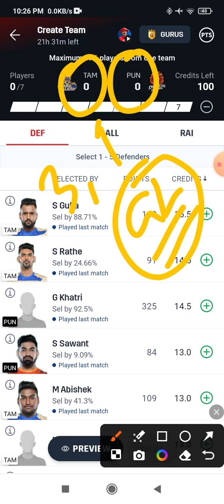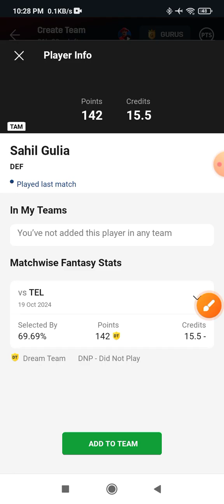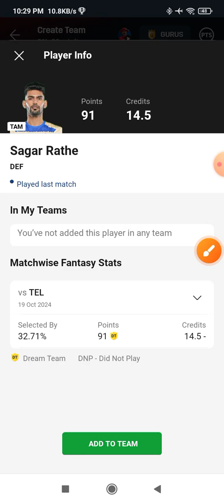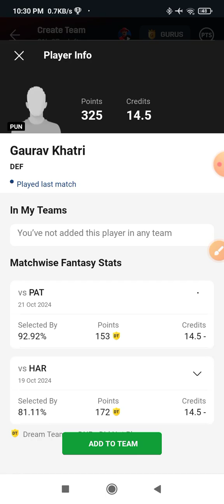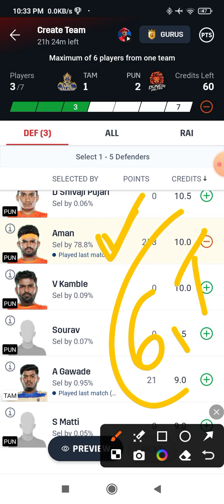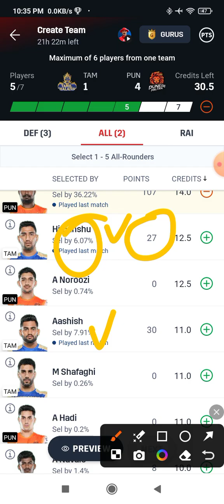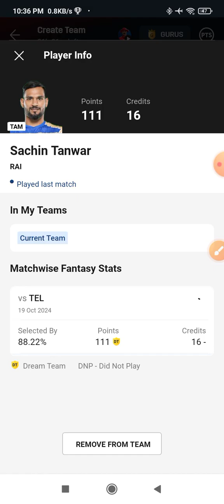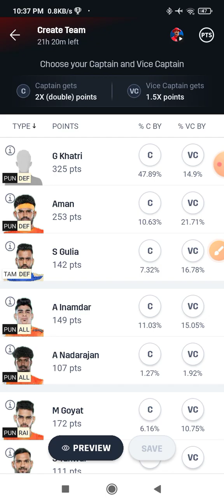TAM vs PUN Dream11 Kabaddi,TAM vs PUN Dream11 Prediction,Tamil Thalaivas vs Puneri Paltan Kabaddi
TAM vs PUN Dream11 Team Prediction | TAM vs PUN Kabaddi Dream11 | Tamil Thalaivas vs Puneri Paltan Kabaddi | Will Mohit Goyat will Score another Super 10 today ? , Will Aslam Inamdar will Score another Super 10 today ?

Tamil Thalaivas vs Puneri Paltan Pro kabaddi match no 11,
Fantasy Kabaddi Guru,
TAM vs PUN Pro Kabaddi match Fantasy Preview,
TAM vs PUN Dream11 Team,
PUN vs TAM Dream11 Team,
PUN vs TAM Dream11 Prediction,
TAM vs PUN dream11 sl team,
PUN vs TAM dream11 sl team,
Kabaddi Guru, Fantasy Xpress Kabaddi Channel on Youtube, TAM vs PUN Dream11 Prediction | Tamil Thalaivas vs Puneri Paltan Vivo Pro Kabaddi Match, Pro Kabaddi 2024,